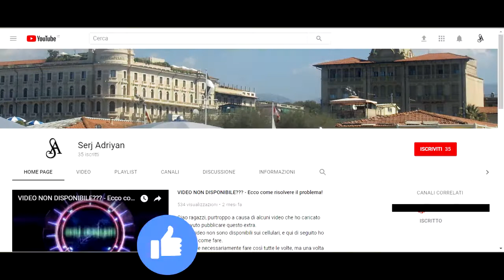Assassin's Creed II storia parte 72: Due piccioni con una lama (uccisione Marco Barbarigo e Dante)